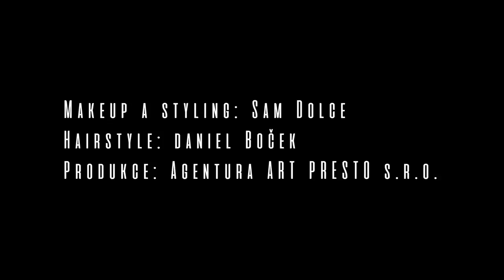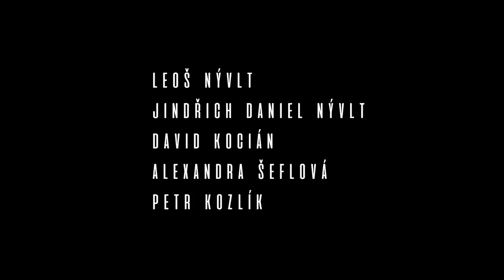Kamila Nývltová - Behind the Picture / Egypt 2017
Backstage focení exkluzivního kalendáře Kamily Nývltové v egyptském  Marsa Alam
Video by: Chaply Rzblz